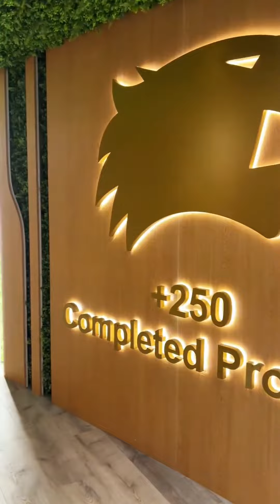Tiger properties | Salman Mullan Dubai Mallu Realtor